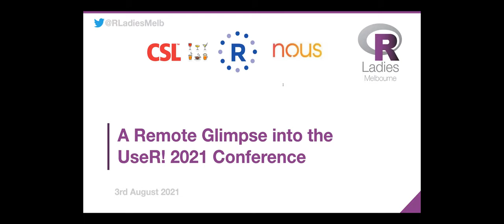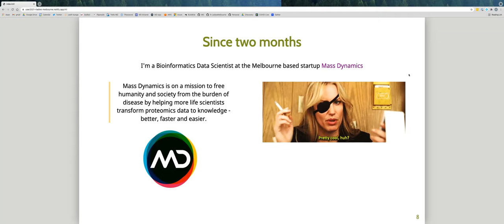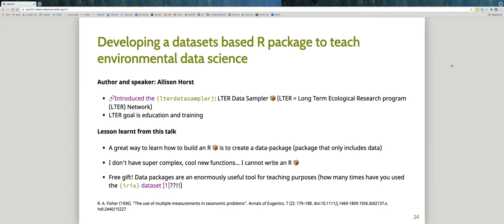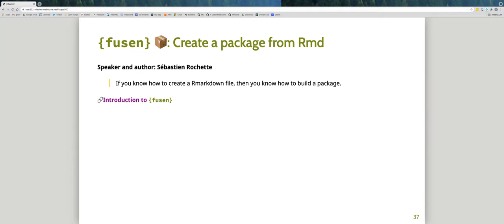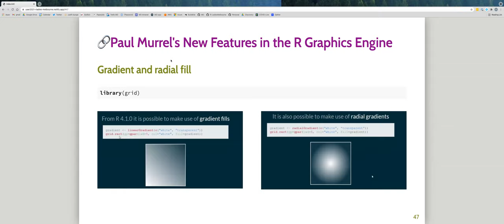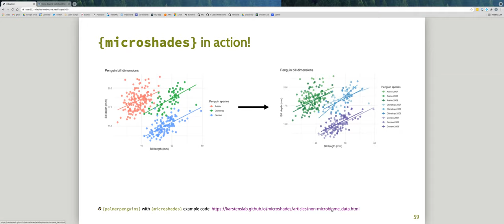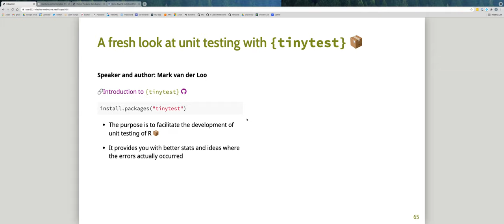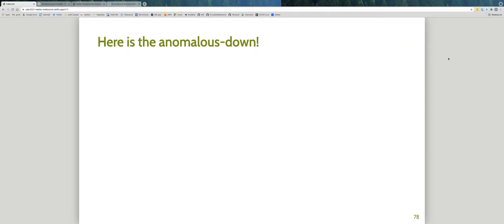R-Ladies Melbourne - August 2021 - A remote glimpse into the useR! 2021 conference - Anna Quaglieri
Recently the useR! 2021 conference was held. useR! is the main annual R conference where R users, developers, or simply R lovers from any level of experience come together to share new packages and ideas. If you missed out this years useR! conference, or have never had the chance to attend, then this video will be for you!

Officially, useR! 2021 was held in Zürich, but due to the ongoing pandemic it was run completely online. In this seminar Anna shared her conference experience and highlights that she could follow from the comfort of her Melbourne bedroom. The talk covers a broad range of topics, from new packages for data visualization, discussions and methods to allow R in production, package testing, highlights from keynotes talks, and more!

Anna has an academic background in Statistics, completed between the universities of Bologna, Glasgow and Melbourne. Once in Melbourne, she joined the WEHI where she did her Masters research in Population Genetics, and PhD in Cancer Genomics. She then worked for 1.5 years as a Data Scientist for the AI consulting company Eliiza. Two months ago she joined the Melbourne based startup Mass Dynamics where she is working as a Bioinformatics Data Scientist. At Mass Dynamics Anna develops workflows for the analysis of mass spectrometry data, with the aim of helping more life scientists transform proteomics data to knowledge.